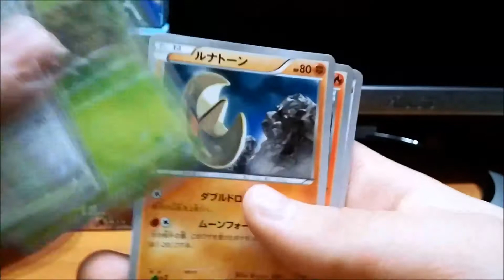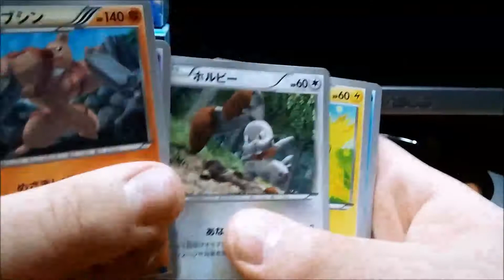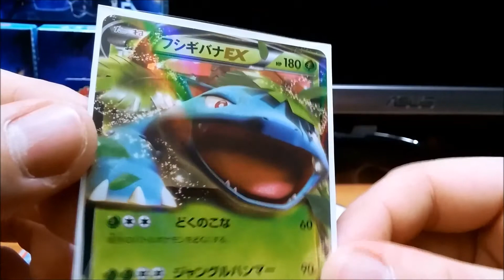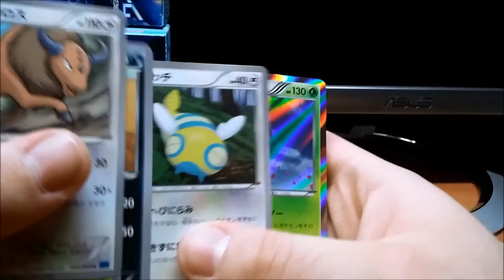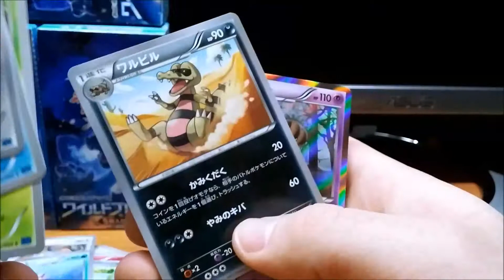[UNBOXING/OPENING] 1st Pokemon X Set Booster Box AMAZING PULLS ! (Part 1/2)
Prima parte dell'apertura del 1° box JAP X!